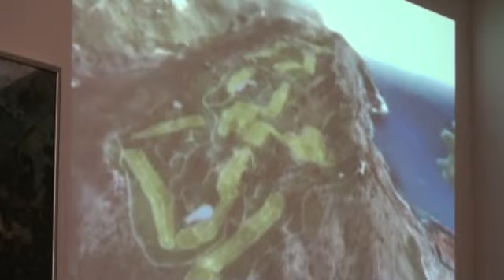Bajka o golfu